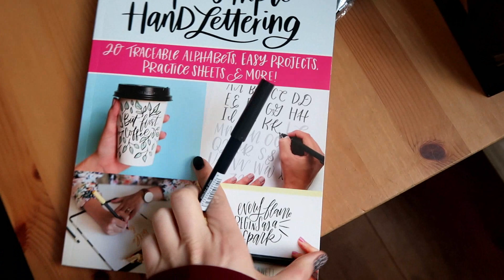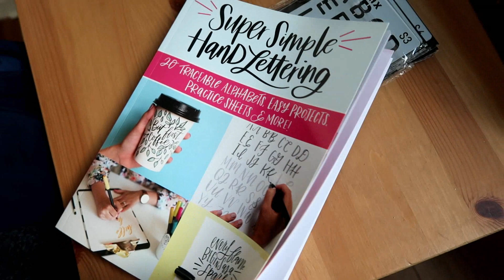I WENT TO SEE A PSYCHIC!!! | xameliax Weekly Vlog #126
I went to see a psychic and she told me some very interesting stuff about my year...especially from April onwards!

Love my channel? Want extra behind the scenes content, access to our secret online community & live hangouts?

xax

xameliax | British Vlogger | A Cup Half Full Kinda Girl

PRIMARK HAULS - UK WEEKLY VLOGS - EASY HEALTHY RECIPES - SHORT HAIR TUTORIALS - MAKEUP FOR BEGINNERS - FUNNY FRIENDSHIP TAGS - KAYLA ITSINES REVIEWS - UK TRAVEL VLOGGER